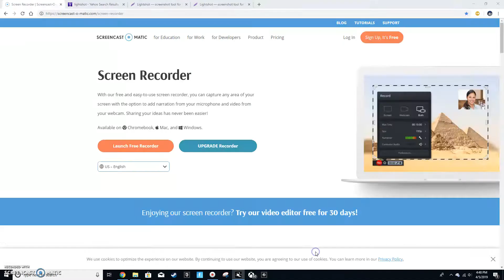New Boss Arapaima gameplay + update info| Feed and Grow Fish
Today i played as the new arapaima. It was really overpowered because it can swallow practically anything whole.  I also showed the udate info. Thanks!!!